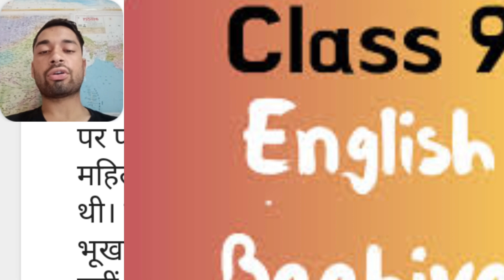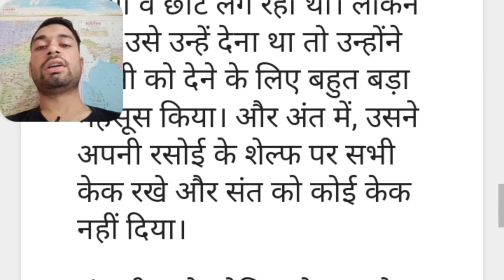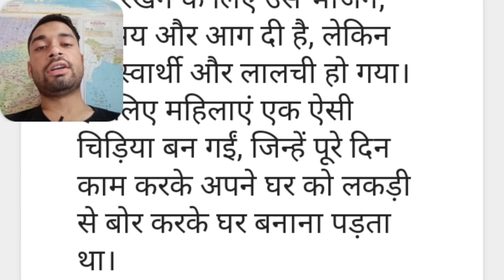A legend of North land poem summary class 9th Cbse.By Amit yadav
Summary of the Poem - A Legend of the Northland

The poem talks about a little woman who was punished by saint Peter for refusing to give him any one of the cakes that she had baked. In the story, Saint Peter reaches the cottage of the little woman after travelling around the world. He was very tired and hungry.